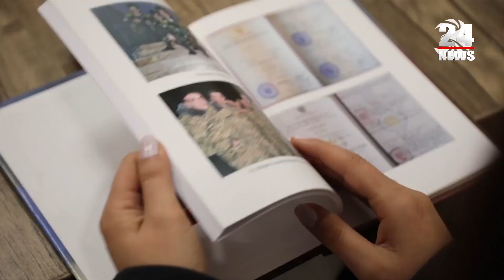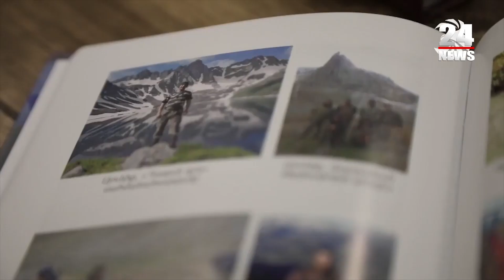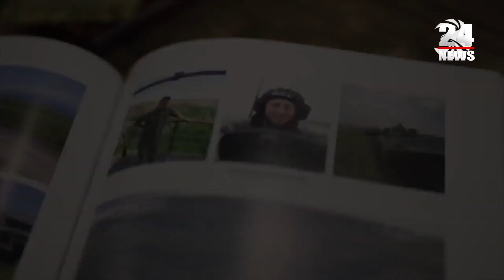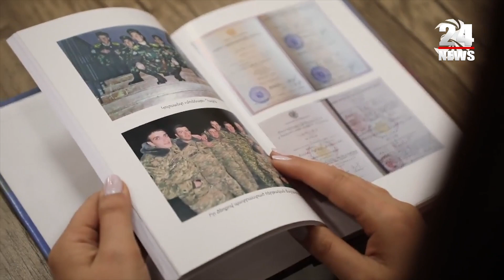Ջաբրայիլի արծիվները .երրորդ գումարտակի տղաների սխրանքները